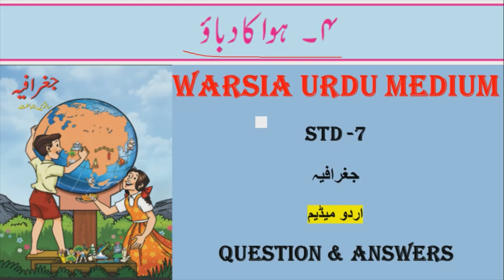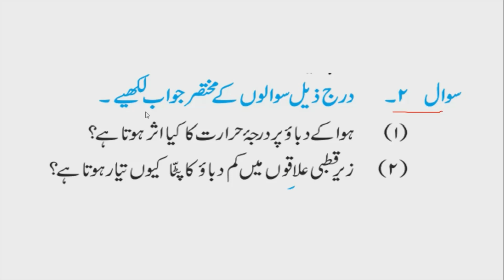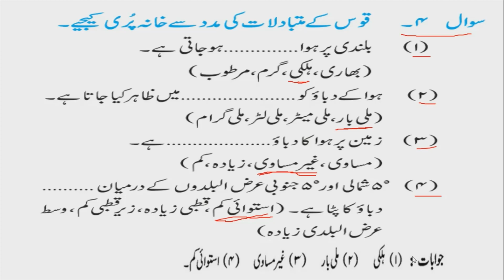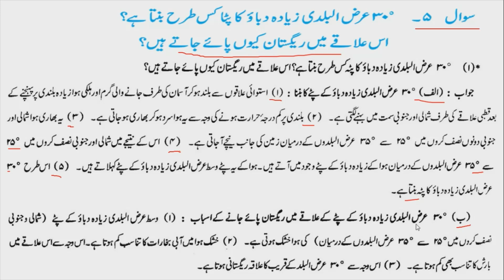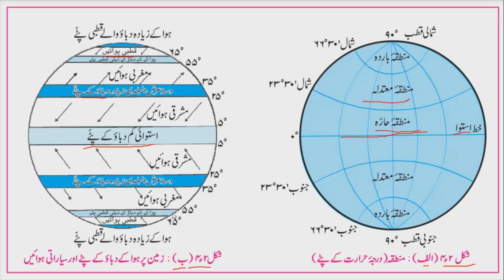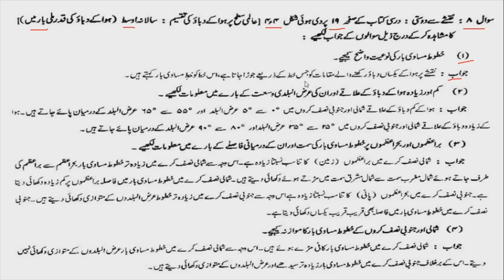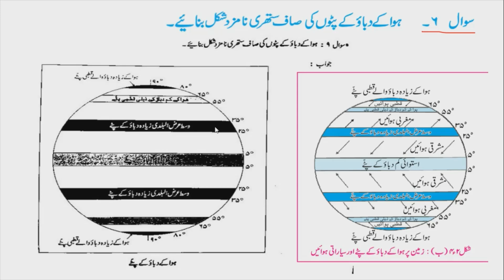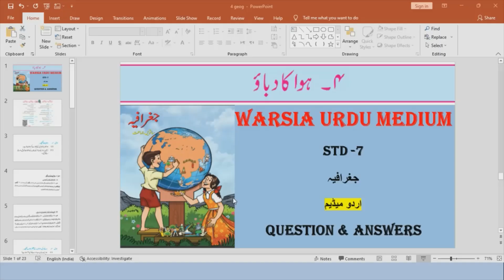7 GEOGRAPHY | L-4 HAWA KA DABAO | SSC BOARD URDU MEDIUM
7-GEOGRAPHY |
L-4 HAWA KA DABAO |